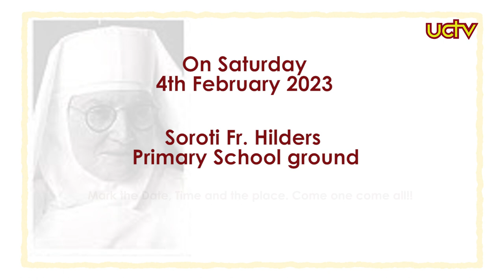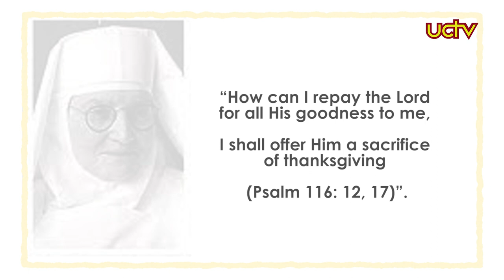PERPETUAL PROFESSION OF THE LITTLE SISTERS OF ST. FRANCIS EASTERN REGION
On Saturday 4th February 2023 all roads will lead to Soroti Fr. Hilders Primary School ground for the perpetual profession of 5 sisters and the Launching of Centenary Celebrations of the Little Sisters of St. Francis Eastern Region.
The Superior General and the Little Sisters of St. Francis cordially invite the general public to the occasion of Perpetual Profession of Sr. Mary Lydia Amoding, Sr. Mary Victor Akong, Sr. Mary Veronica Asio, Sr. Mary Betty Alupo , Sr. Mary Meketelina Acam and, the Launching of Centenary Celebrations. The Holy Mass will start at 10:00am lead by His Grace Rt. Rev. Dr. Joseph Eciru Oliach Bishop of Soroti Catholic Diocese. The Celebration will be aired live by the Uganda Catholic Television and its correspondence digital Species.
“How can I repay the Lord for all His goodness to me, I shall offer Him a sacrifice of thanksgiving (Psalm 116: 12, 17)”.
Mark the Date, Time and the place. Come one come all!!